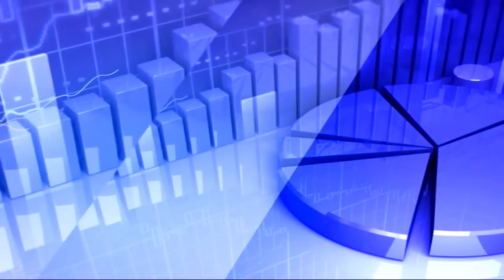1st June 2020 TV5 Money Closing Report | TV5 News | Sundar Raja